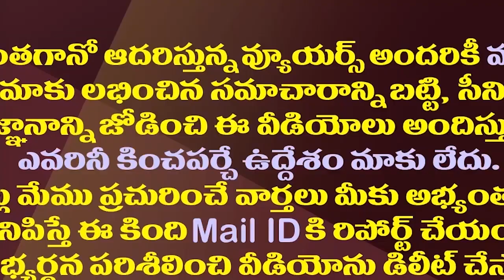వైసీపీ తర్వాత స్థానం జనసేనదేనా..టీడీపీ పరిస్థితి ఏంటీ?| Is The Janasena Party An Alternative To YCP?